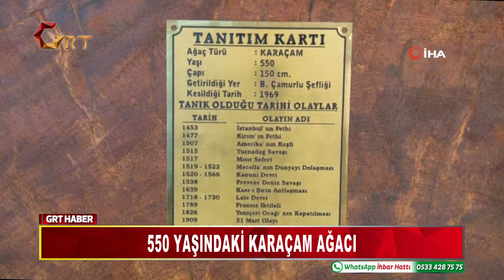550 YAŞINDAKİ KARAÇAM AĞACI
Kahramanmaraş'ta 18 dünya olayına tanıklık ettikten sonra kesilen 550 yaşındaki karaçam ağacı kütüğü Orman Bölge Müdürlüğü ana kampüsünde sergileniyor.

Kahramanmaraş’ın Göksun ilçesi Büyükçamurlu Mahallesinde 550 yaşındaki 150 cm çapındaki karaçam ağacı, 1453 İstanbul’un Fethi, 1507 ABD’nin keşfi 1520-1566 Kanuni Devri, 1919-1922 Kurtuluş Savaşı, 1920 TBMM’nin açılmasını gördükten sonra 1969 yılında kesildi.

Orman İşletme Şefi Durdu Mehmet Akpınar, karaçam ağacının ömrünü tamamladığı için kesildiğini belirterek, "Bizim için en farklı yanı ise yaklaşık 550 yaşında olması ve dünya tarihine tanıklık ettiği bir çok olay olması dedi.